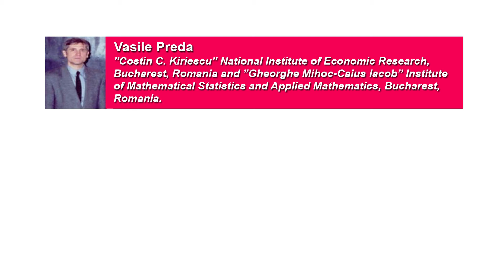Interval Valued Smooth Multiobjective Optimization. Some Optimality Conditions and Duality Results